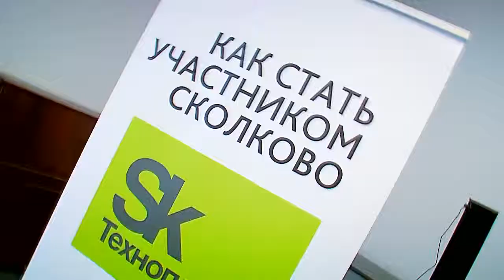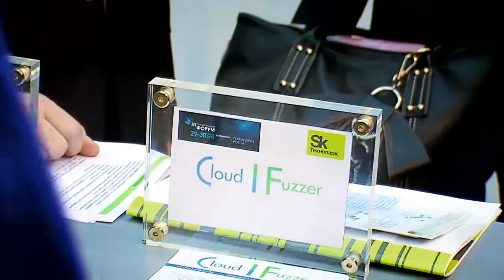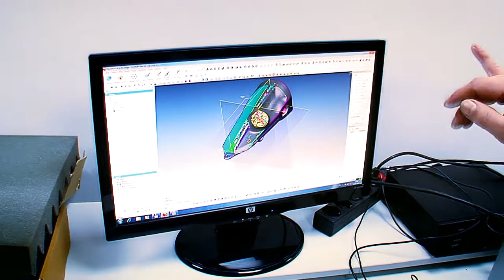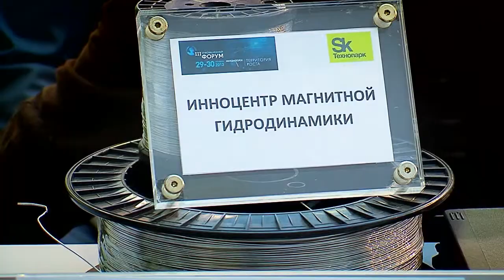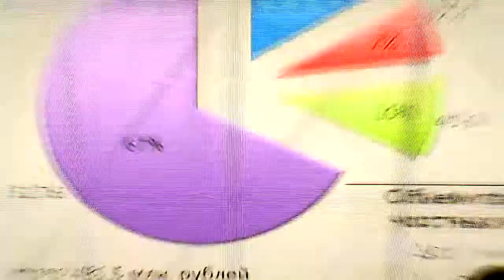Дни Сколково в Красноярске